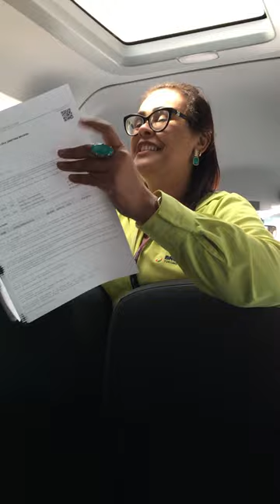Receptivo da Brocker Turismo em Porto Alegre - Viagens Bacanas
Receptivo da Brocker Turismo em Porto Alegre. No caminho para Gramado e Canela a guia já explica e dá dicas sobre o que fazer na região. A Brocker Turismo também organiza passeios e ingressos para as atrações da Serra Gaúcha.
Vídeo: 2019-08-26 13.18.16 - dentro da van explicação trecho (vertical)